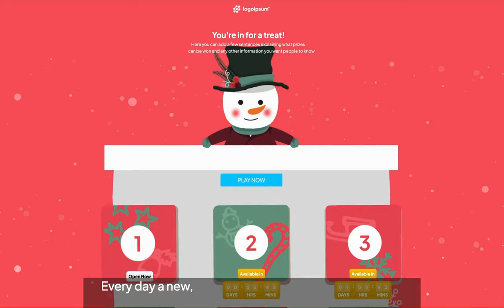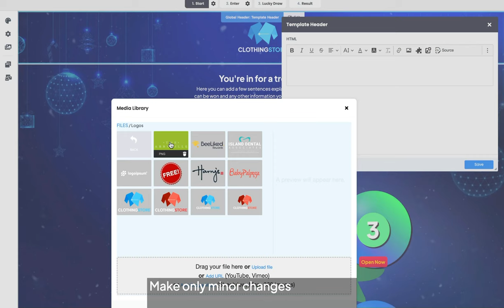Create and customize your own digital Advent Calendar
Discover how to create a digital advent calendar promotion with BeeLiked. Ideal for lead generation or loyalty marketing.

BeeLiked's digital advent calendar is:

* Fully Customizable: Tailor each day with your own prizes, discounts, or festive surprises.
* Engagement Booster: Perfect for delighting customers, employees, or suppliers this holiday season.
* Easy to Set Up: Our platform makes creating your digital advent calendar a winter's breeze.
* Whether you're looking to drive sales, enhance customer loyalty, or simply spread some holiday cheer, BeeLiked's advent calendar is your go-to solution. So, let’s bring some festive joy to your marketing strategy!

Don't miss out! to start your holiday campaign now. Happy holidays from our hive to yours!